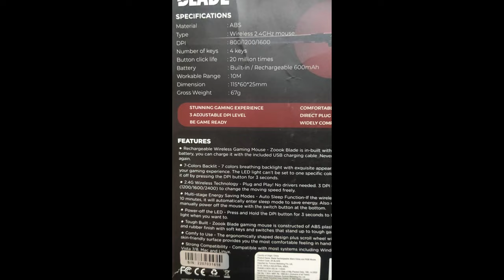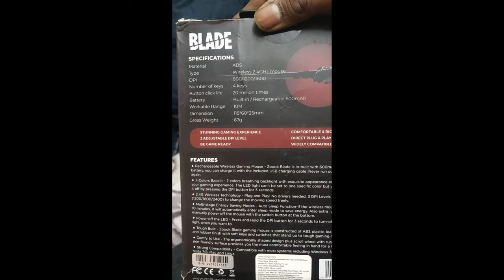Zook blade/Rechargable 7 color RGB, silent wireless optical Mouse with LED|beautifully tested